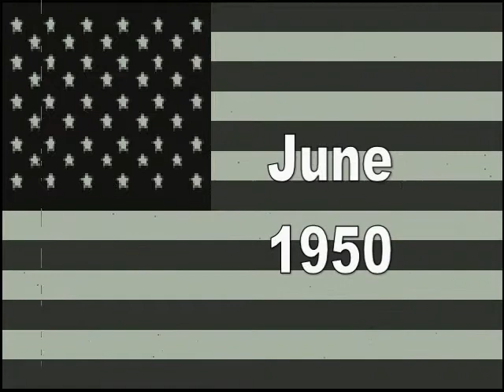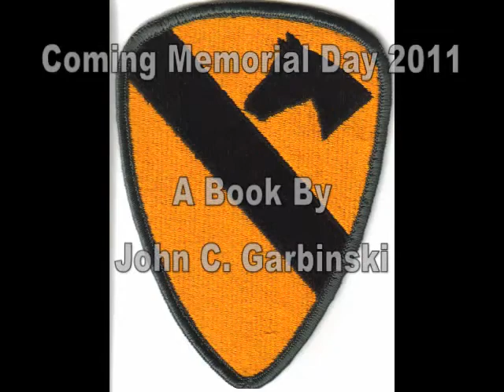Lost at Yongdong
Promotional Video for a Book about the 71st Tank Battalion in Korea, 1950.